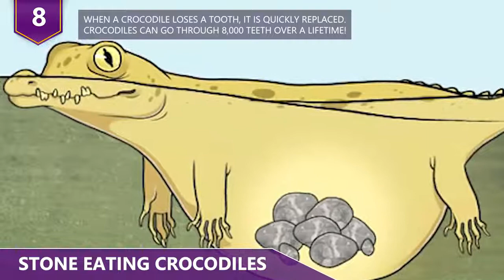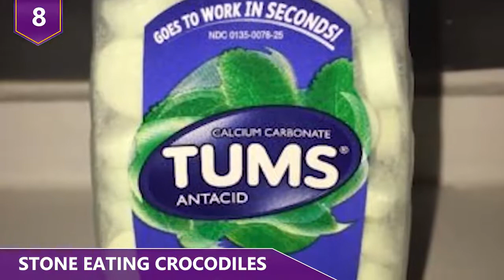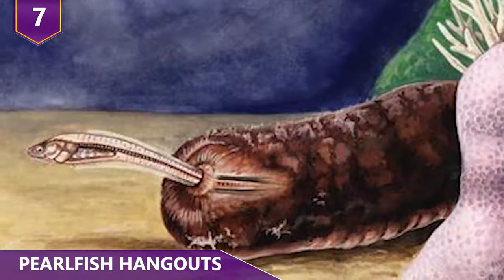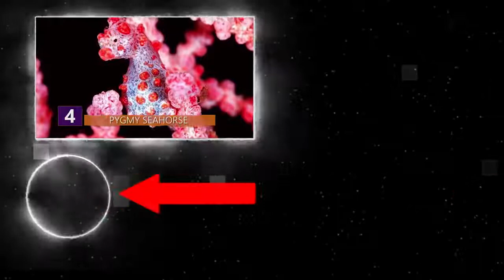The Best Tricks Animals Can Do!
What are some of the best tricks animals can do?  Is it the crazy neck bending that some penguins can do? Or how about the lizard that can actually run on water?!  Find out about some of the coolest tricks animals can do in this video!

Here are a few of the best tricks animals can do!

9 - Cuttlefish Tricks
When humans get on the internet and pose as the opposite sex, we call that a Catfish. Don’t do that, by the way. But in the wild, there’s a fish that does it all the time. Meet the cuttlefish. Apparently mating is a pretty competitive activity among Cuttlefish. The larger male cuttlefish more or less rule the roost and make sure the smaller guys don’t have a shot at sowing their wild oats. Knowing they’re physically outmatched, the smaller males conjure up one of the most devious, duplicit and brilliant tricks in all of nature. They pose as FEMALES to fake out the bigger males. You see, in order to attract mates, female cuttlefish extend their tentacles to show “hey, I’m ready and willing.” So the smaller males will extend their own tentacles, change their colors and shack up with a larger male who has already found a mate. Thinking he’s now bedding two female cuttlefish, the larger males falls for this trick like clockwork. Meanwhile, the smaller cuttlefish slips underneath and mates with the female. And you thought YOUR love life was complicated….

8 - Stone Eating Crocodiles
If you’ve learned anything from this channel it should be this….Crocodiles are some pretty tough animals.  With razor sharp teeth, ninja like reflexes, and incredible size and strength, a crocodile more or less has a wide array of dinner options. I mean, when a croc strolls down the river, just about anything they see could be on the menu. So it might surprise a few folks to know that crocodiles are known to sometimes swallow stones whole. Now it’s not that crocs are just gluttons who will stuff their reptilian faces with anything and everything they can find. They swallow stones whole because it helps their digestive system. Since a lot of crocs eat large mammals whole, they need some help digesting all that….I mean, can you imagine what having an entire wildebeest inside you must feel like?  Umm inside your stomach that is. Anyways, with stones resting deep in their bellies, they provide a hard surface which grates the bones and shells, and whatever else might come in a crocodile's meal. Crocodiles aren’t the only ones who swallow stones. Alligators, birds, seals and sea lions are among the other animals who use this digestive tactic. Whereas we might just eat tums or take an X-lax, some animals use rocks, stones and pebbles to assist their digestive system. Rocks that are swallowed for this purpose are known as Gastroliths. The more you know…….!

7 - Pearlfish Hangouts
In Star Wars: The Empire Strikes Back, Luke Skywalker famously was placed inside the carcass of a Tantuan to save his life during a blizzard. It seemed a bit extreme, but hey it worked. But you know who doesn’t think it’s extreme? Pearlfish. When trying to escape predators, a Pearlfish will hide inside the butt of a sea cucumber. Talk about extreme survival. Sometimes, more than a dozen pearlfish will slither their way inside of a sea cucumber’s butt in order to stay alive. Now, while that might make your average prostate exam seem like a cakewalk, Sea Cucumbers never evict these slithering parasites from their own body, and nobody knows exactly why.
It makes no sense, because sea cucumbers actually breathe through their butts, which becomes more difficult when a group of pearlfish just make themselves at home. In some cases, pearlfish are even believed to gnaw away at their host’s gonads, which must….okay I can't even imagine.  Long story short, be thankful you’re not a sea cucumber. And if you’re ever invited to some sort of weird underwater costume party, make sure you don’t go as a sea cucumber.